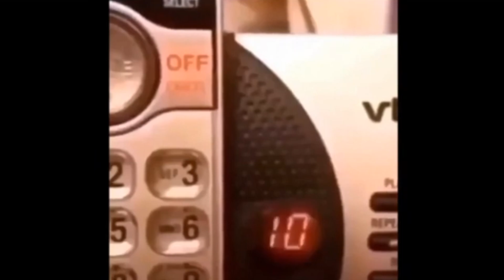He Got Caught SELLING FOOD In School - Story Time